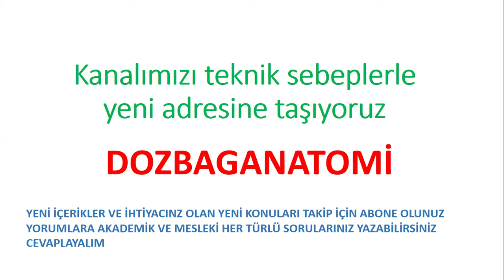KANAL DEĞİŞİKLİĞİ Prof. Dr. Davut ÖZBAĞ Tıp Anatomi kanalı, Anatomiye dair her şey, İnsan Anatomi,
İnsan Anatomi, İnsan Hekim Anatomi, İnsan Anatomi Terimler Sözlüğü ile Tıp, Diş Hekimliği, Sağlık Bilimleri, Eczacılık alanındaki Anatomi eğitimine ihtiyaç duyan herkese hitap etmektedir. TUS ve DUS öğrencilerine de hitap etmektedir.